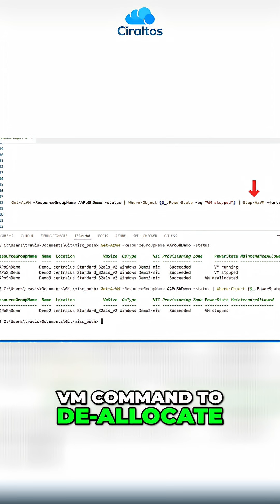Azure VMs: Save Money! Deallocate Stopped VMs Now!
Discover how to use pipelines to craft a single command that identifies stopped, but not deallocated, VMs in Azure. This powerful script can save money by fully deallocating VMs. Azure login with VM management rights required.